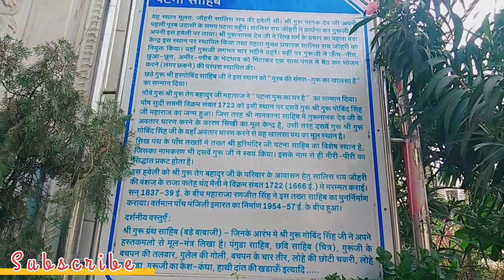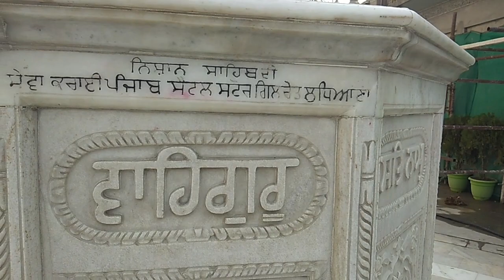Takhat Sri Patna Sahib